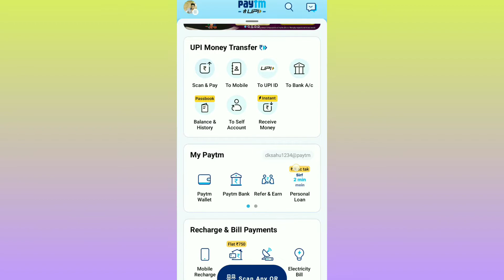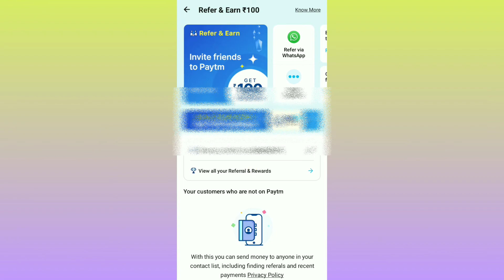Paytm Refer And Earn ? Online Earning Apps ?